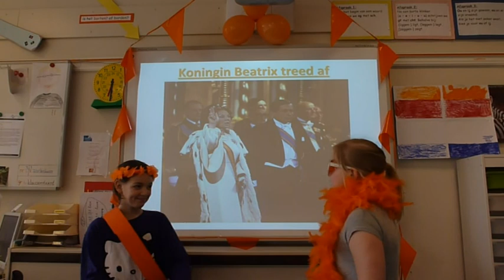Moira groep 6B Louise de Colignyschool